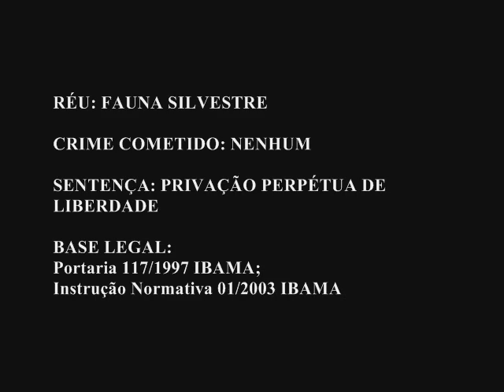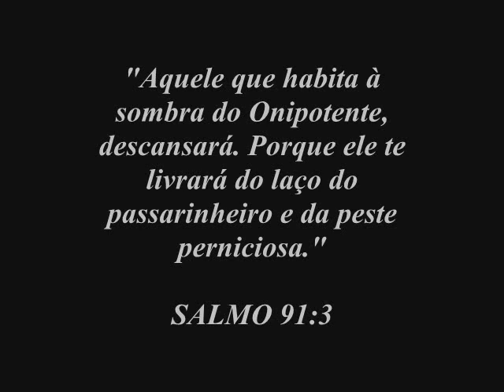VAIDADE CRUEL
Mensagem contra a prática cruel e medieval de manter animais da fauna silvestre brasileira em cativeiro doméstico. Pelo fim do uso da fauna silvestre como animais de estimação!!!